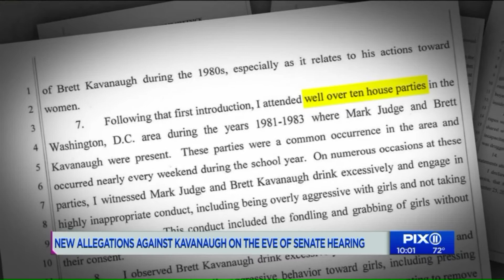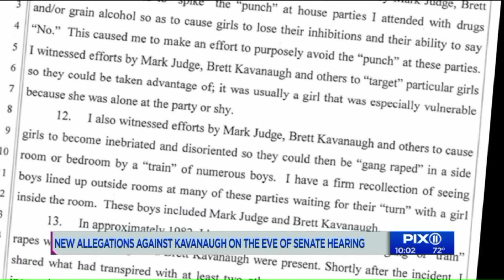New allegations against Kavanaugh on eve of Senate hearing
With high drama in the making, Supreme Court nominee Brett Kavanaugh emphatically fended off new accusations of sexual misconduct Wednesday and headed into a charged public Senate hearing that could determine whether Republicans can salvage his nomination and enshrine a high court conservative majority.